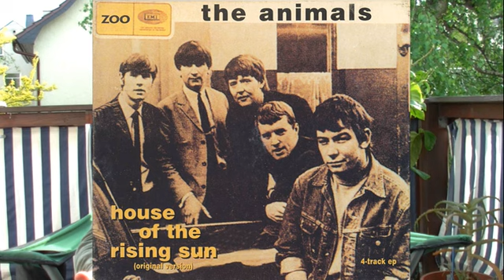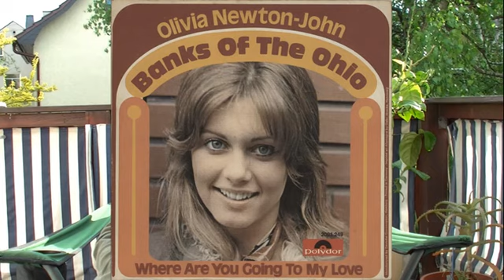Why traditional folk songs are cool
Well, let's face it - traditional folk music can be an acquired taste. But here, I hope I show that with a little re-writing, these songs can become cool.
Nobody knows who wrote them. In this video, I try to show that some of the major stars in pop and rock were helped to fame and fortune through traditional folk songs.